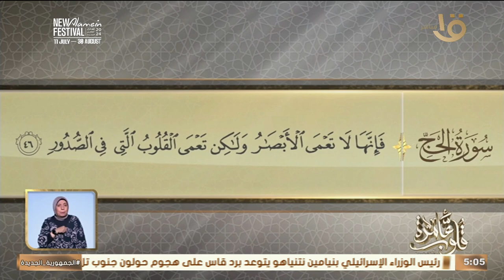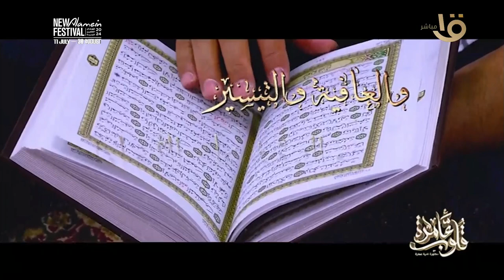قلوب عامرة التفسير الموضوعي لسورة الحج الآيات 42-46 السيدة أم سلمة رضي الله عنها الكاملة 4-8-2024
قلوب عامرة التفسير الموضوعي لسورة الحج الآيات ) 42-46) السيدة أم سلمة رضي الله عنها.. الكاملة 4-8-2024#قلوب_عامرة